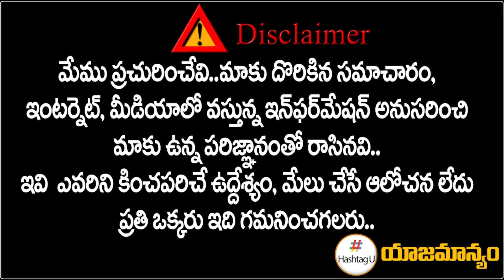Congress Leader Bakka Judson Files Complaint on Warangal police Commissioner Tarun Joshi || HashtagU